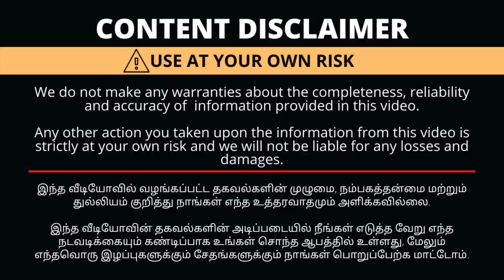10 Bra Rs.500/- Only!!Huge Sale for Kurtis,Palazzos,Night Wear at Very Low Price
Shop Details
Savitha Hall
D.B.Road
R.S.Puram
Coimbatore-641002
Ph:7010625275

with Love,
Saranya